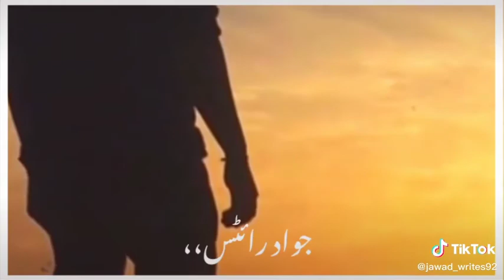Quotes of Hazrat Ali | tik tok Islamic Status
Asalam-o-alaikum Ap sub say guzarish hai Kay achi batein khud batein khud bhi sekhein or dosron ko bhi sikhaien shukria